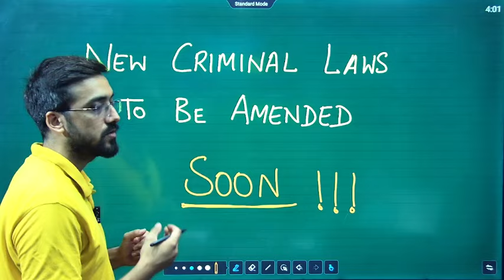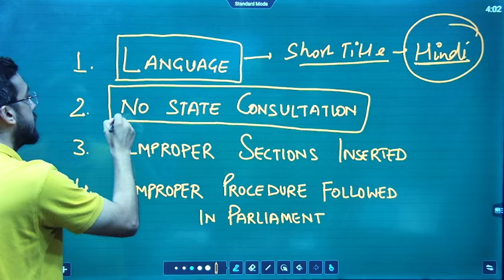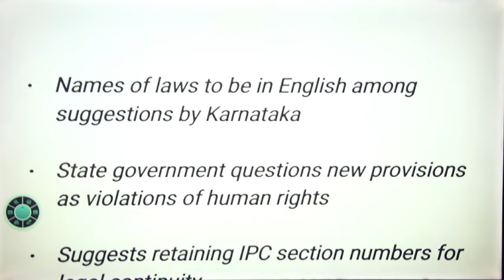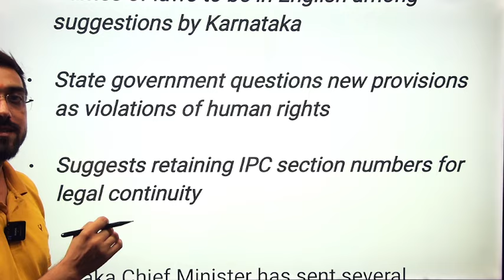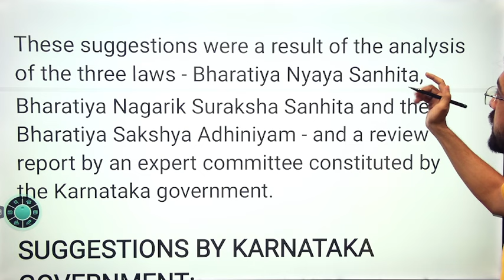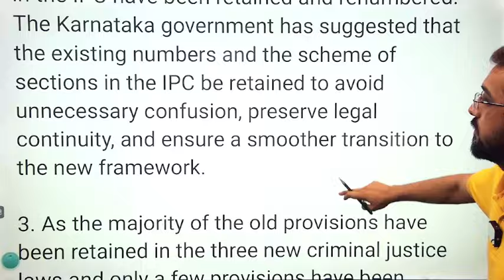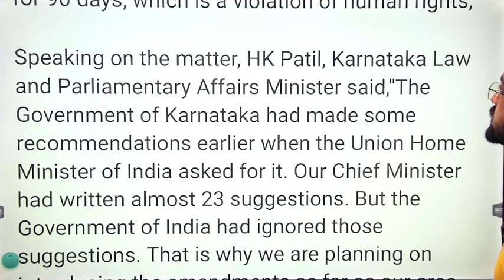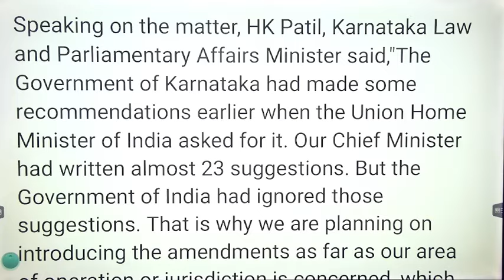Why New Criminal Laws be amended soon... | By Vaibhav Sir | Target for IQ